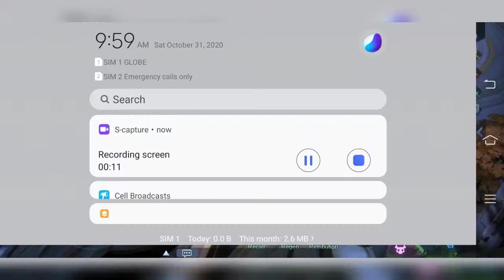the roger best m0ve (rank game)